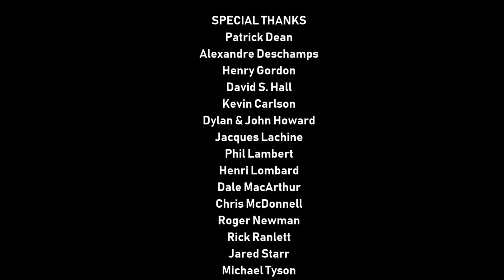[#1485] CBS Television Studios Logo Bloopers Episode 62 (2019 Rebroadcast)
(Requested by Owen Nelson and Rhonda Kelley)

BLOOPERS INCLUDED:
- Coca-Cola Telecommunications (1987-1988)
- Sony Pictures Television (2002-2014, long version)
- Sony Pictures Television International (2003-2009)
- Lucifer and Lucretia McEvil of Newark, New Jersey
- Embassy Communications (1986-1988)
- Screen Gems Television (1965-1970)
- Vid TV Alternate Variant (1997)
- Sony Pictures Imageworks (2009-present)
- NEW GUESTS Television Studios
- Sing (2016, Illumination Entertainment)
- Corus Entertainment (2016-present)
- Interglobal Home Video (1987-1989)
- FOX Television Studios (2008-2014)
- Army of FOX Logos
- Army of Rappers
- Columbia TriStar Domestic Television (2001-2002)
- Columbia TriStar International Television (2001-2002)
- The Cinemation City 3D House of Burgers

NOTE: If you know wonder why we're doing this is because it's been a while since we've done a logo/intro bloopers video. Our story picks up when Microsoft Sam was in the TV Tokyo Court with Judge Everfore and Cinemation, Mermadonna and Flo Rida handled their director positions.

Original Publication Date: May 14-15, 2018